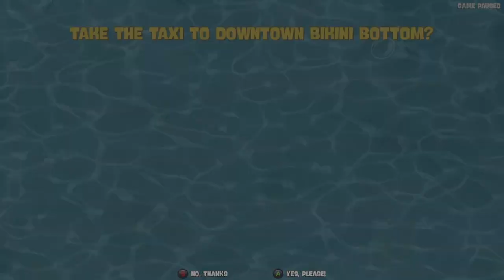Spongebob Squarepants: BFBB Rehydrated | Ep. 6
🎮 Spongebob Squarepants 🎮

🌐 Purchase your gaming controllers now with our link below every purchase helps towards our channel!

🛡️ Join the official discord server The Boys Below 🛡️